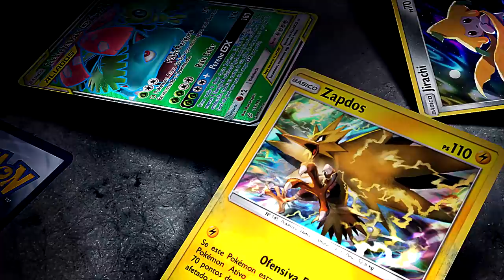✪ Pokémon TCG - Whimsicott GX, Deck de Algodão Doce!